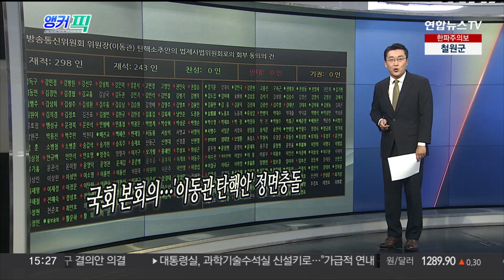[오늘의 앵커픽] 국회 본회의…'이동관 탄핵안' 정면충돌 外 / 연합뉴스TV (YonhapnewsTV)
[오늘의 앵커픽] 국회 본회의…'이동관 탄핵안' 정면충돌 外

앵커가 뽑은 이시각 주요뉴스, 뉴스1번지 오늘의 앵커픽으로 시작합니다.

이종석 헌법재판소장 후보자에 대한 임명동의안이 국회 본회의를 통과했습니다.

헌법재판소장은 국회 본회의에서 재적 의원 과반 출석에 출석 의원 과반 찬성으로 가결되어야 대통령이 임명할 수 있습니다.

국회 인사청문특위는 그제(28일) 이 후보자에 대한 인사청문경과보고서를 채택했습니다.

[국회 본회의…'이동관 탄핵안' 정면충돌]

더불어민주당이 주도한 이동관 방송통신위원장과 손준성, 이정섭 검사 탄핵소추안이 국회 본회의에서 보고됐습니다.

민주당은 내일 본회의에서 탄핵안을 표결 처리한다는 방침이지만 국민의힘은 본회의장 앞에서 내일까지 밤샘 연좌농성으로 맞선다는 계획입니다.

[인요한, 공관위원장 요구…김기현, 거절]

국민의힘 혁신위원회가 지도부와 중진, 친윤 의원들이 불출마 또는 험지에 출마해야 한다는 요구를 담은 안건을 공식 의결했습니다.

인요한 혁신위원장은 이번 총선에서 일체의 선출직 출마를 포기하겠다며 자신을 공천관리위원장에 추천해달라고 요구했지만 김기현 대표는 이를 거절했습니다.

[윤대통령, 정책실 신설해 '3실장 체제'로]

윤석열 대통령이 대통령실에 정책실을 신설하고, 이관섭 국정기획수석을 신임 정책실장에 임명했습니다.

대통령실은 정책실장실 신설이 내각은 물론 당과도 협의ㆍ조정 기능을 강화해 정책 추진에 속도를 높이고 민생을 살피기 위한 것이라고 설명했습니다.

["자승스님, 자화장으로 입적"…3일까지 조문]

대한불교조계종은 조계종 총무원장을 지낸 자승 스님이 소신공양, 즉 자기 몸을 태워 부처 앞에 바치는 자화장을 통해 모든 종도들에게 경각심을 남기셨다고 밝혔습니다.

조계종은 다음 달 3일까지 조문과 분향을 받은 뒤 조계사에서 장례를 엄수할 예정입니다.